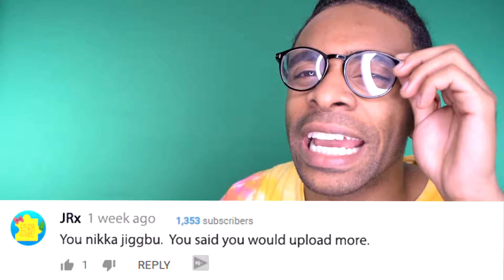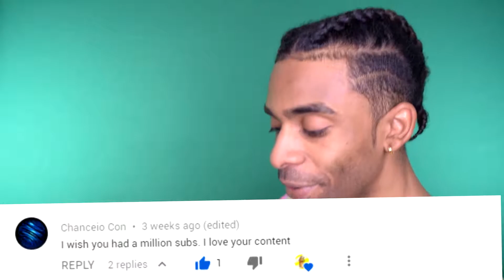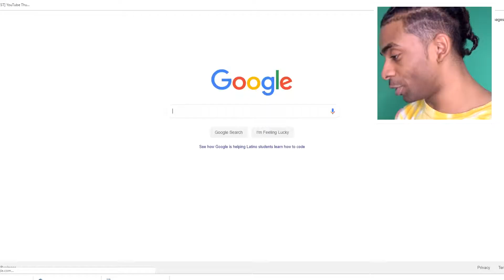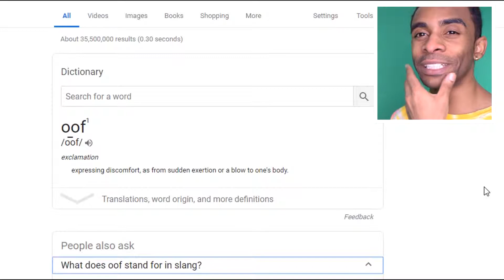Responding To Subscriber Comments ♥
This channel is not possible without the love from our subscribers.  Thats why I'm responding to comments in this video.

Much love from you all.

Hey SMOOTHIANS!   This is the real reason behind why Kenan and Kel Broke up.  You wont believe the shocking truth!...  I hear its all because..

Something that happened during their time at nicksplat.

I remember watching these guys as a young one when I tuned into nikelodeon.  Kel used to always say "Who wants orange soda"  This show had jokes and is perfect for a funny reaction video.

☑️ 100
☑️ 200
☑️ 300
☑️ 400
☑️ 500
☑️ 1000
🔲 1500

Steevie Smoove Reactions 2019